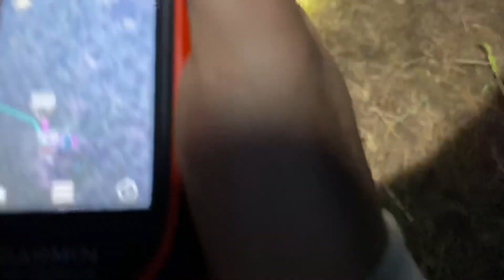Working Smoke Pup!💨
Training track for Doc